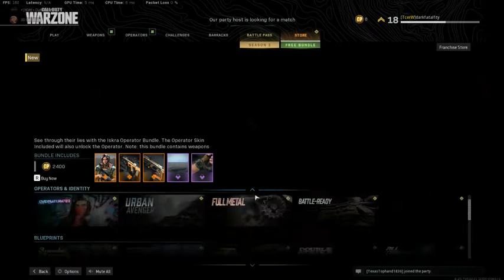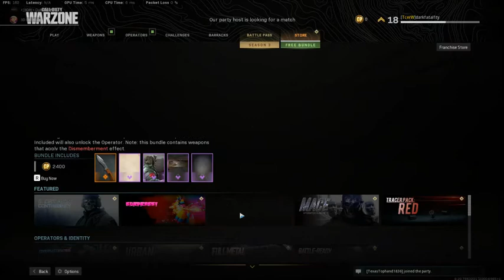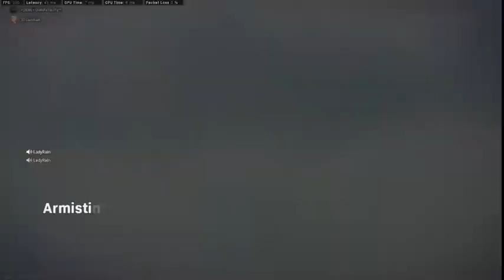COD Warzone ○ Gameplay ○ 720p@60fps ○ 3/4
Amazon Wishlist: shorturl.at/aenq7
Steam Profile: shorturl.at/rBH29
GreenManGaming: shorturl.at/ruJR9